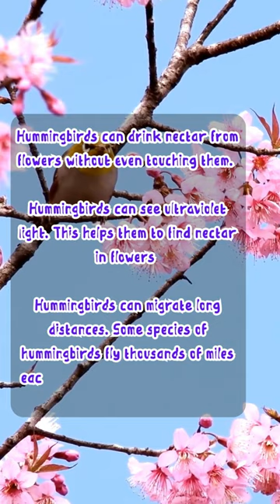The World's Smallest Bird: The Hummingbird! 🐦❤️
Hummingbirds are the smallest birds in the world, and they're also some of the most beautiful. These tiny creatures have amazing adaptations that allow them to fly and hover in the air. In this video, we'll learn all about hummingbirds and their incredible abilities.

Hummingbirds are the smallest birds in the world, but they're also some of the most amazing. Learn all about these tiny creatures in this new video!

Here are some more facts about hummingbirds :

Population: There are over 330 species of hummingbirds in the world. Most hummingbirds live in the Americas, but a few species can also be found in other parts of the world, such as the Caribbean and Asia.

Place: Hummingbirds live in a variety of habitats, including forests, deserts, and mountains. They are often found near flowers, which is where they get their food.

Other facts:

Hummingbirds are the smallest birds in the world. The smallest hummingbird, the bee hummingbird, is only about 2 inches long.

Hummingbirds have very fast metabolisms. They have to eat about half their body weight in food every day.

Hummingbirds can beat their wings up to 80 times per second. This allows them to fly in circles and hover in mid-air.

Hummingbirds are very important pollinators. They help to transfer pollen from flower to flower, which helps plants to reproduce.

Here are some fun facts about hummingbirds for kids:

Hummingbirds can drink nectar from flowers without even touching them. They have a long, thin beak that is specially designed for this.

Hummingbirds can see ultraviolet light. This helps them to find nectar in flowers that are invisible to humans.

Hummingbirds can migrate long distances. Some species of hummingbirds fly thousands of miles each year to reach their wintering grounds.

Hummingbirds are very territorial. They will defend their food sources and nesting areas from other hummingbirds.